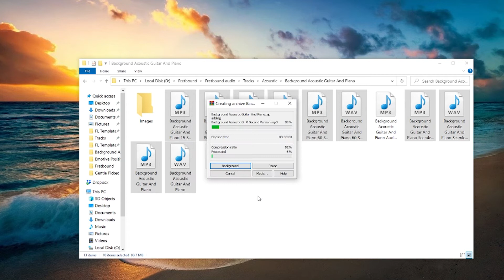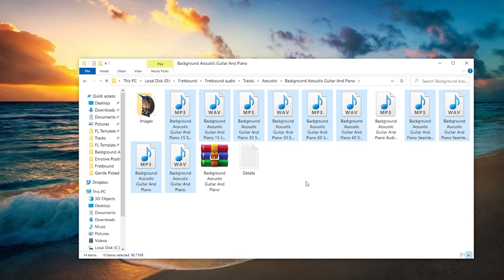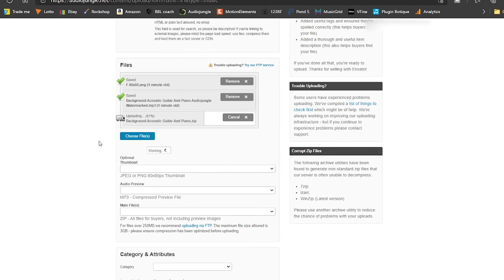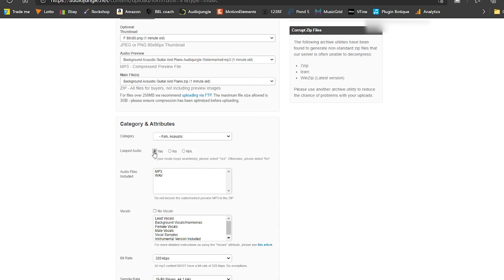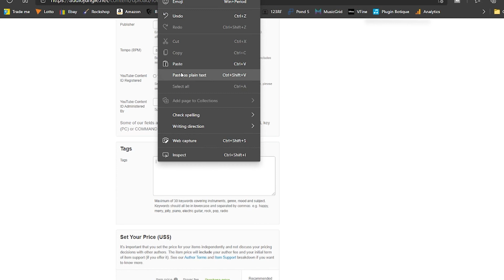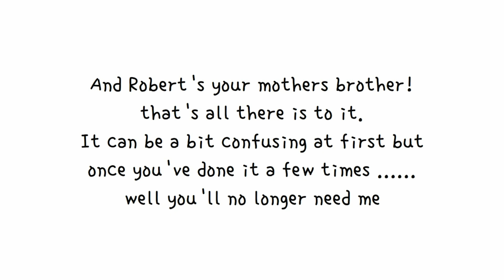HOW TO UPLOAD TO AUDIOJUNGLE - Step By Step With Whiteboard Sketch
In this video i'll show you how to upload your music to audio jungle so that you can start selling stock music in this library.
The process can be a bit confusing if you've never done it before so this video will guide you through step by step to make it easier.

Any questions or any additional help you can just leave in the comments section.

For licenses to my music please visit my portfolios at